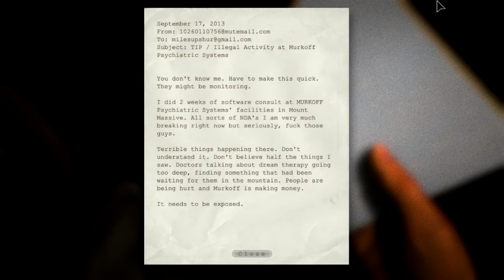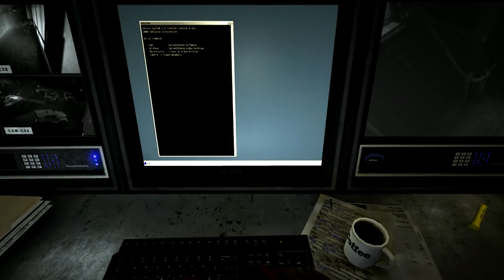Strolling About: Outlast - Part 1 - Will We Last?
Greeting, Gents and Gentettes! Watch as James and I run through an asylum filled with creepy rooms, bloody hallways and naked mutants. Will our camerawork skills help us through this game, or will be give up in fear? Our guess is the latter.